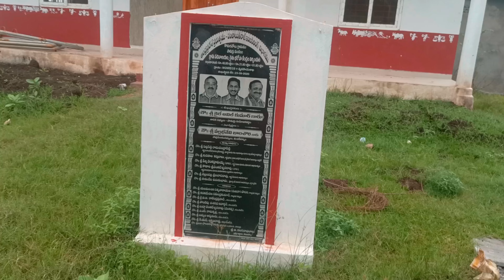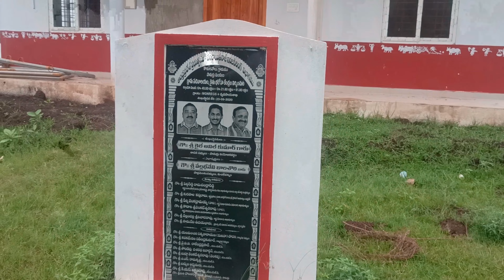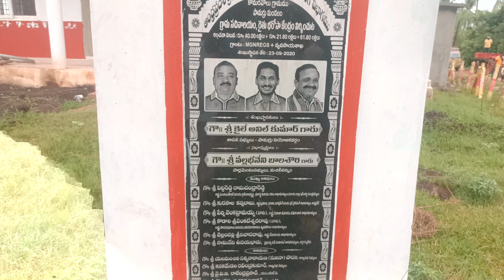Gadapa Gadapaku Mana Prabhutyam @ Komaravolu 3rd Day...Jagan song...Dhan Dhanare